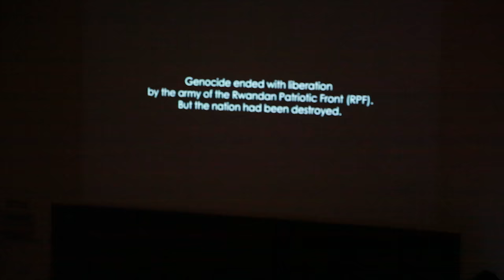Kwibuka 24 at the University of Nebraska-Lincoln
Let us raise stronger together against the genocide ideology to build a better future. Remember-Unite-Renew. kwibuka24. At the University of Nebraska-Lincoln.